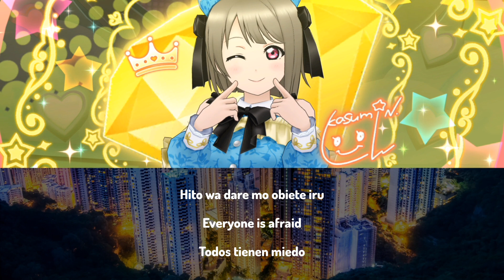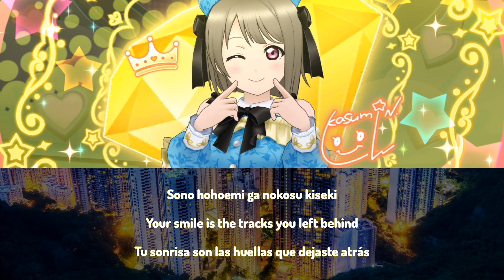TO BE YOURSELF / Kasumi Nakasu / Sub [Romaji | English | Español]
TO BE YOURSELF is a song sung by Kasumi Nakasu that appears on Nijigasaki High School Idol Club's 4th album. It was released on October 13, 2021.
The song is written by Ryota Saito, composed by Ryota Saito and Diz, and arranged by Diz.

TO BE YOURSELF es una canción cantada por Kasumi Nakasu que aparece en el cuarto álbum de Nijigasaki High School Idol Club. Fue lanzado el 13 de octubre de 2021. La canción está escrita por Ryota Saito, compuesta por Ryota Saito y Diz, y arreglada por Diz.

the music and images used in this video belong to their respective authors.